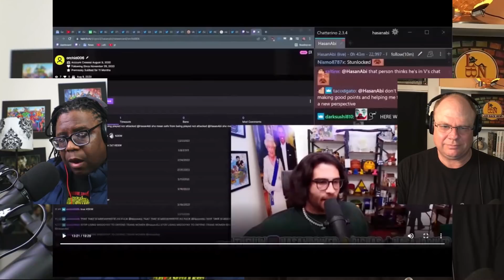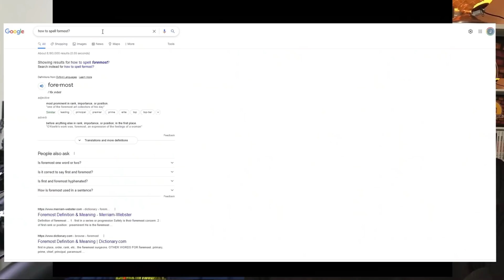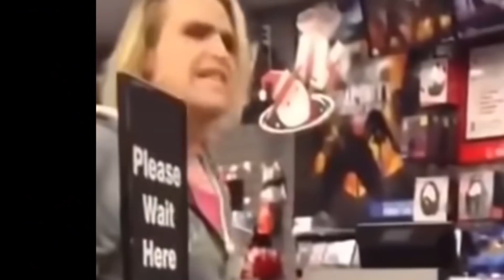Nate and Eric React to Hasan Piker Comments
Is it fair for trans-women to compete in sports? Are they real? Does Hasan Piker make any sense whatsoever? Have we all lost the plot? @NateTheLawyer and @erichunley work through this mire of ridiculousness.

Do you want an uncensored version of content? Check out "No Holds Barred" Free on Locals